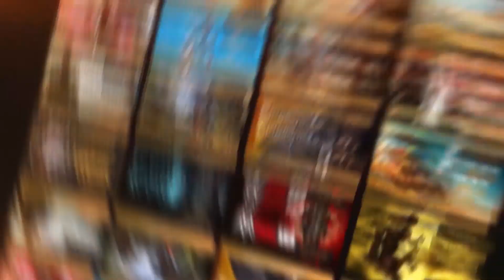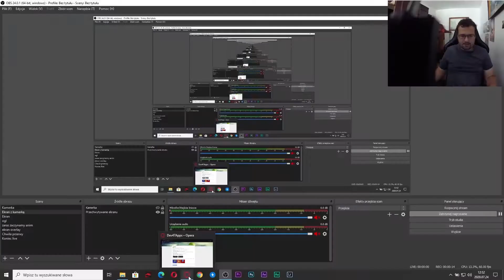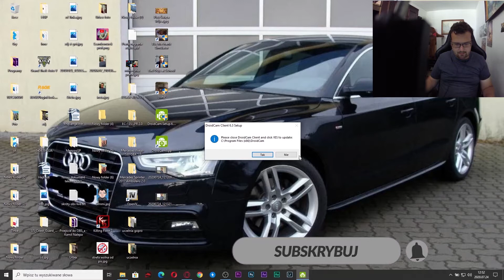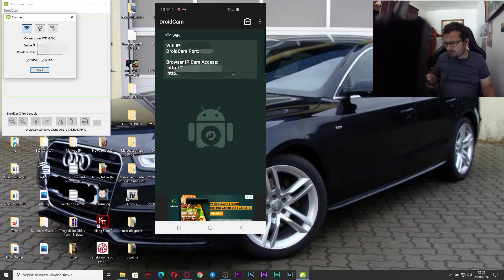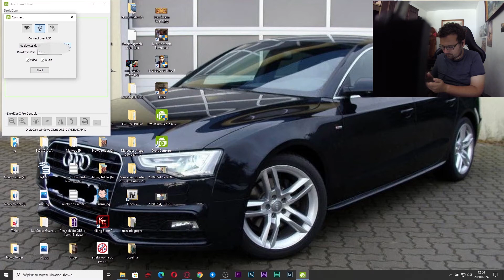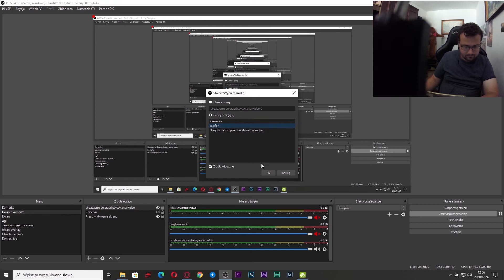Darmowa kamerka internetowa do streamowania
Sprzęt:
kamera:

Komputer:
MSI GF75 Thin 8RD

Karta Graficzna Nvidia Geforce GTX 1050Ti GDDR5, 4GB
Procesor Intel Core i5 8300H
RAM 8 GB DDR4 SDRAM